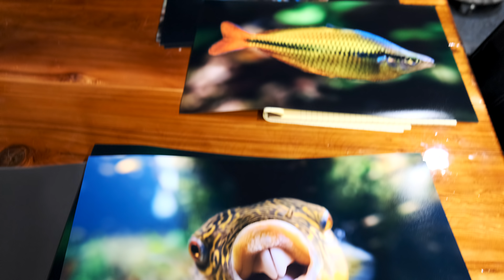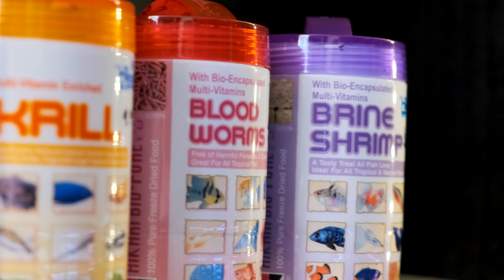My Aquarium Update in 4K | Fujifilm XT-3 VLOG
Today, I test out Cory's Fujifilm XT-3. New to the market, this camera has been called the best $1500 and under camera to date. I set aside my a7iii today and go about town testing it's capabilities. Is it any good? If it is, I might have to use this as my side chick from now on.

Filmed in F-LOG. 4k 30fps 400Mbps & 4k 60fps 200Mbps. Fujinon 18-55mm kit lens.

My Main Camera
Favorite Fish Lens
Vlogging Lens
Favorite Portrait Lens
Secondary Camera